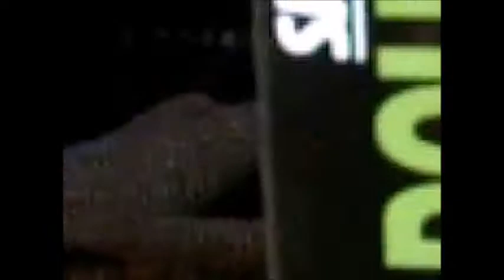Time for Mario to go to heck: Super Mario Bros 3 (NES) episode 11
So much fire